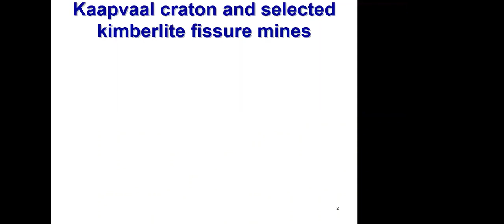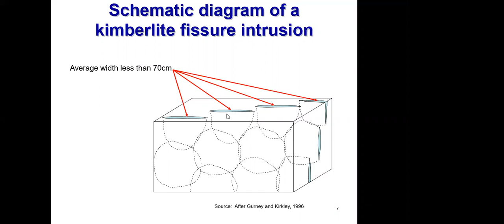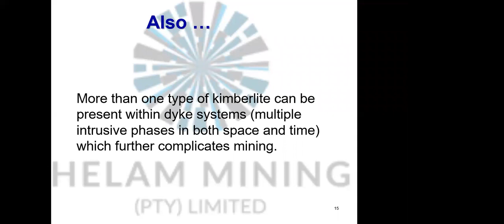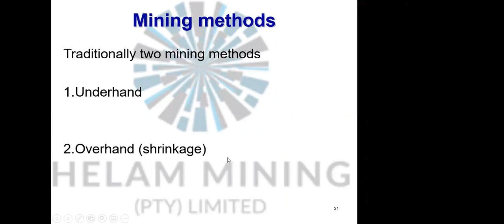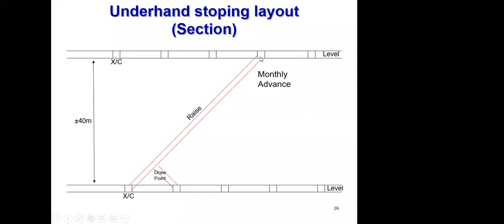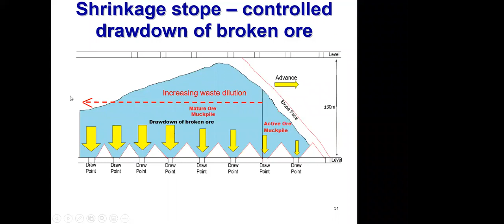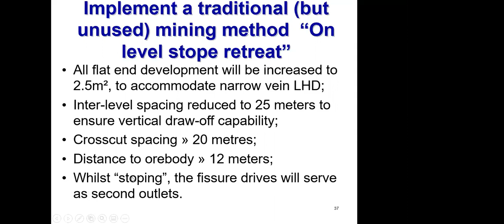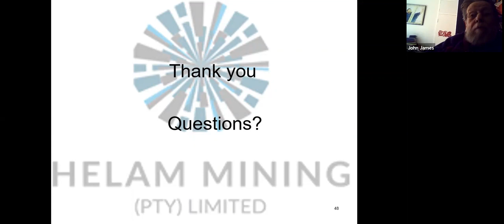Secrets of Fissure Diamond Mining - Jim Davidson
30 July 2020 Overberg Geoscientists Group talk with Jim Davidson

Secrets of Fissure Diamond Mining